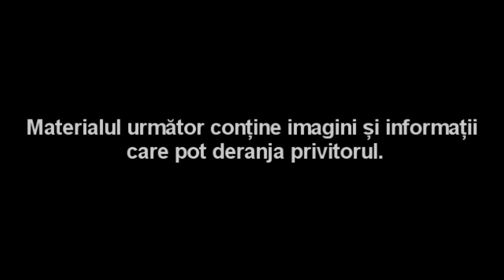S-A UITAT PE CER SI A VAZUT ASTA!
Fă-ți Propriul Joc: Casualgamee.com

↓↓↓ echipament/muzica/social media &more ↓↓↓

- VLOGGING GEAR -
Camera vlogging -- Canon 700d + obiectivul 18-55 mm
Microfon -- Audio Technica AT2020 USB+
Trepied - Manfrotto Trepied PIXI EVO Negru

Gasesti mai multe despre mine in descrierea canalului

să ai o zi faină ca tine :D